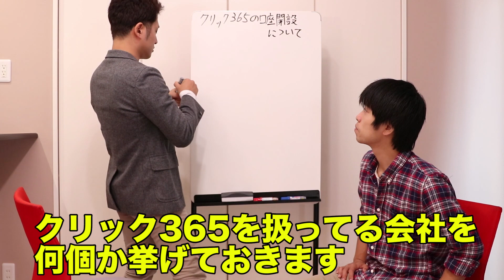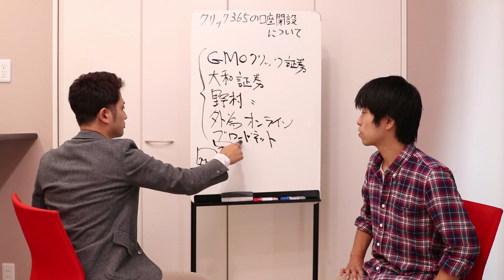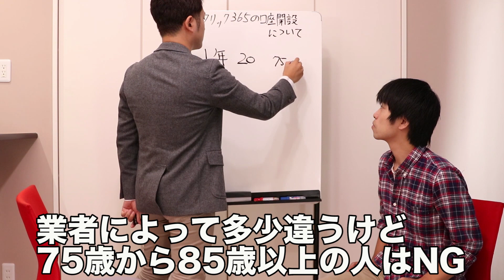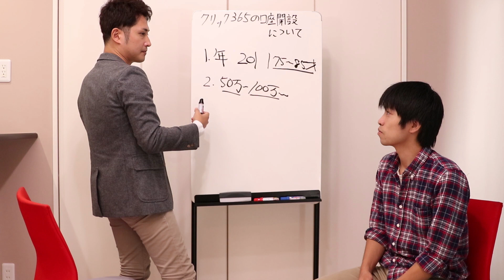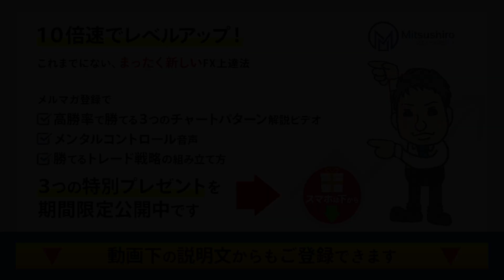【FX基礎の基礎シリーズ第12回】クリック365のトレード口座を開設する方法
‹‹無料登録するだけで、電子書籍「FX2.0」プレゼント中！››

■初心者がFXの基礎の基礎から学べる総合学習サイトはじめました